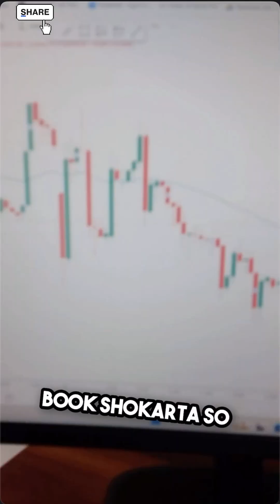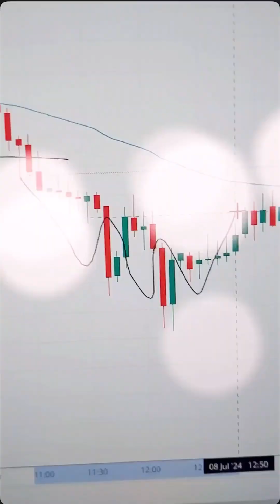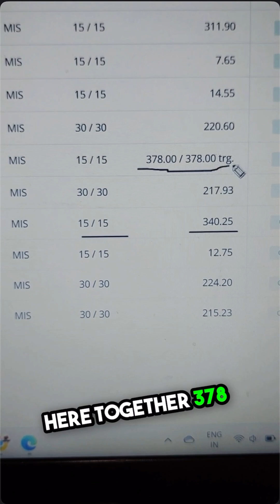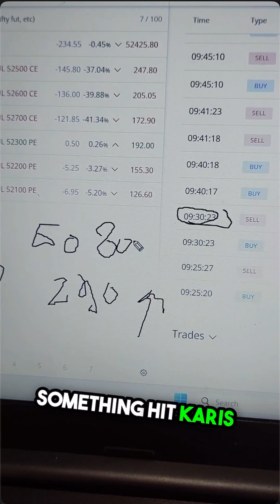Live Market Trading - 8 July 2024 | Order Book and P&L | Trapping Market | English Subtitle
Welcome to Channel ! In today's video, I will share my logic of my trade..
 🚀💰 If you're a trader, investor, or simply someone keen on understanding the dynamics of the financial market, you're in the right place!

Devices I use for You tube Video Recording / Setup for Trading -

Duracell 20000 MAH Slimmest Power Bank with 1 Type C PD and 2 USB A Port, 22.5W

Live Market Trading
bank Nifty Profit live